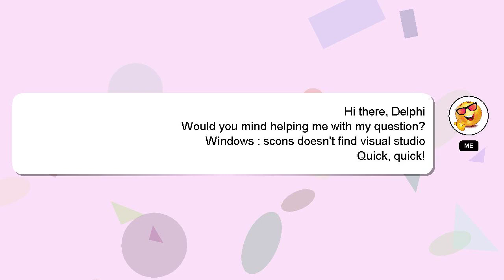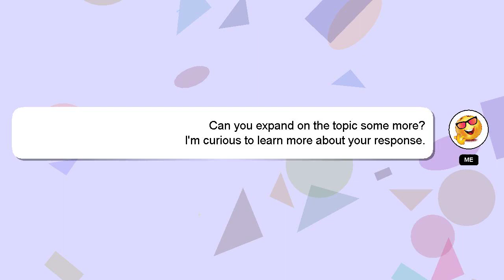Windows : scons doesn't find visual studio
scons : Windows visual find studio doesn't